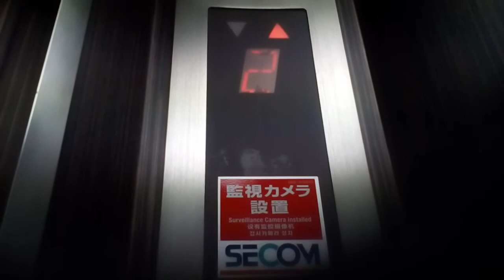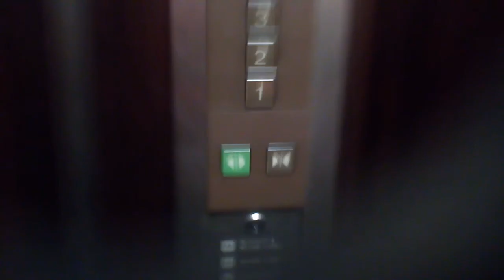三菱エレベーター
松山市のライルビルにあります。まだ未更新のままで運転しています。機種はエレペットアドバンスvです。 エレベーターがちょっとマンションに似てます。
メーカー:三菱
設置年:1990年前後
定員:6名
積載:450kg
キャンセル機能:なし
アナウンス:なし
戸閉ブザー:なし
到着ベル音:なし
ボタン確認音:なし
停止階:1.2.3.4
停止可能階:1.2.3.4
管理会社:エヒメエレベータサービス
撮影:NEC LAVIETabE PC-TE508BA (2020年10月4日撮影)